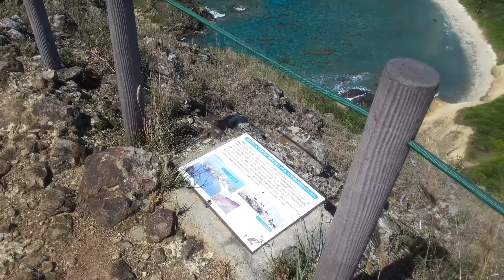Top of Mt Kofuji, Ogasawara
View from the top of Mt Kofuji, in Hahajima, Ogasawara

(you may need to turn down the volume, as it was super windy up there!)